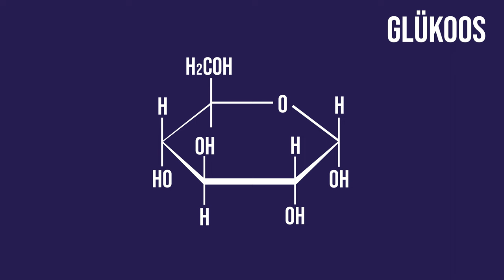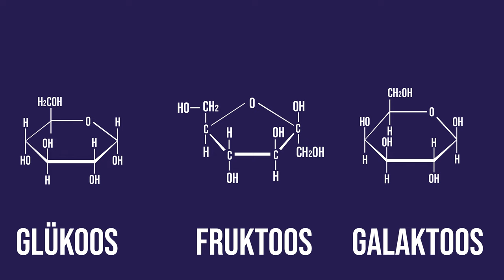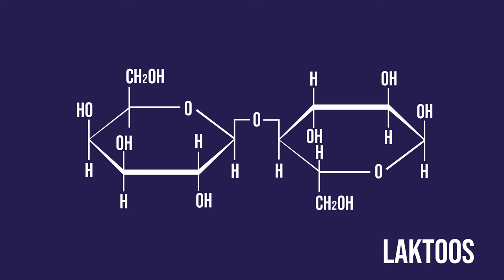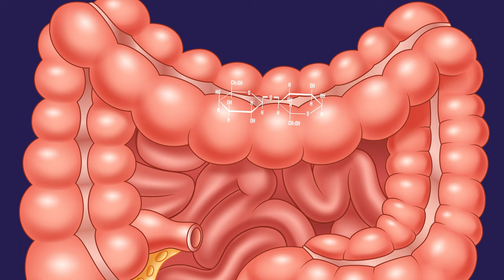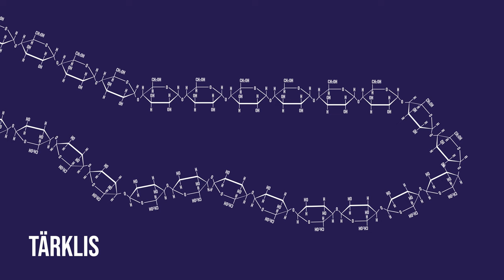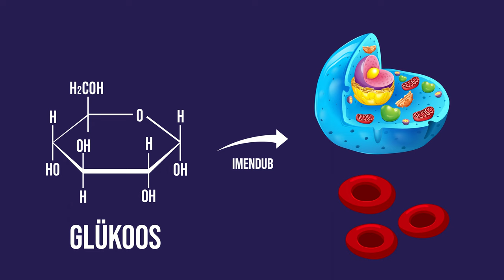Süsivesikud | VIDEOÕPS Bioloogia #3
Selles videos annab Kadri ülevaate süsivesikutest (monosahhariidid, oligosahhariidid, polüsahhariidid ja näited nendest). Samuti selgitab ta, kuidas aine keemilisest struktuurist sõltuvad aine omadused ning miks porgand on tervislikum kui suhkur, kuigi mõlemad on süsivesikud. Video on osa õppevideode sarjast, mis katab gümnaasiumi bioloogia I kursuse teemasid.

Sisukord:
00:00 Sissejuhatus
00:35 Süsivesikud
1:09 Monosahhariidid
1:31 Glükoos
1:56 Fruktoos
2:57 Riboos ja desoksüriboos
3:20 Oligosahhariidid
3:36 Laktoos
4:23 Maltoos
4:39 Sahharoos
4:56 Polüsahhariidid
5:19 Tärklis
5:49 Glükogeen
6:41 Tselluloos
8:26 Kitiin
8:52 Tervislik toitumine
9:09 Kokkuvõte

Stsenaarium: Kadri Mettis, Ott Maidre, Kristo Siig
Kaamera ees: Kadri Mettis
Kaamera taga: Martin Männik
Režissöör ja projektijuht: Kristo Siig